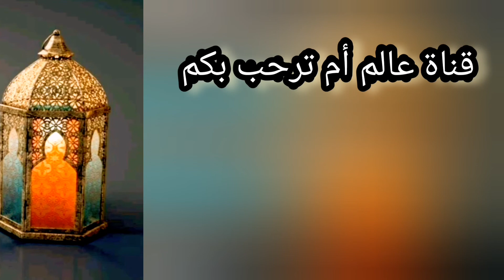شاركت معاكم طبيلة لفطور🕌 منوعة للعائلة وعشا بلاط لحوت معمر بحشوة خطيرة بلا توابل بلازيت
شاركت معاكم طبيلة لفطور منوعة للعائلة وعشا بلاط لحوت معمر  معمر بحشوة خطيرة بلا توابل بلا زيت وصفة متلقيهاش على اليوتيوب
                                               لاتنسوا الإشتراك في القناة وتفعيل جرس التنبيه ليصلكم كل جديد